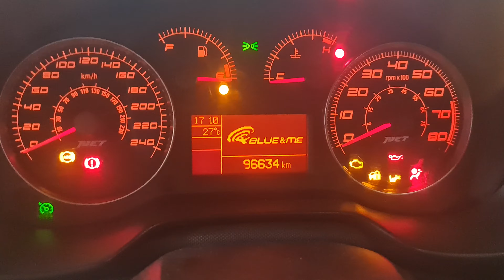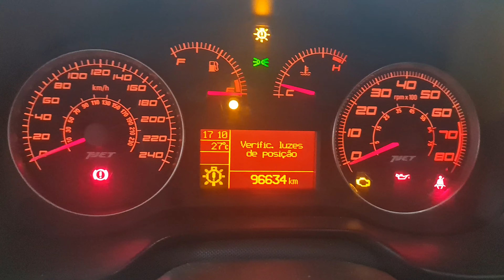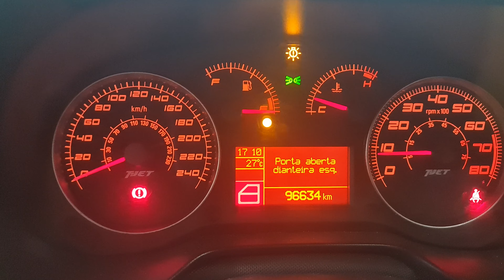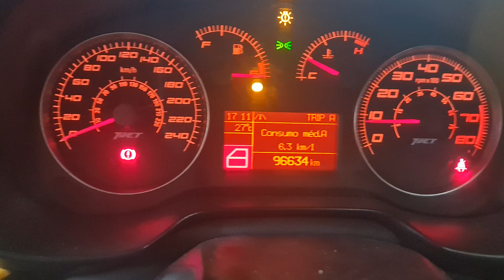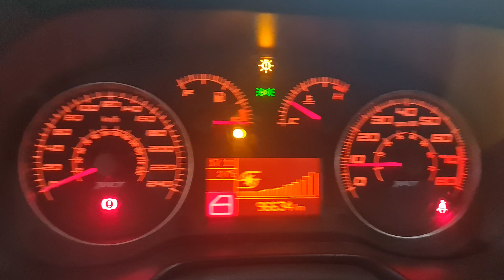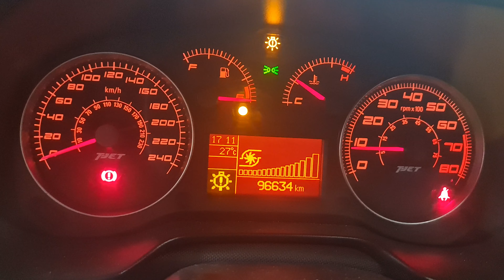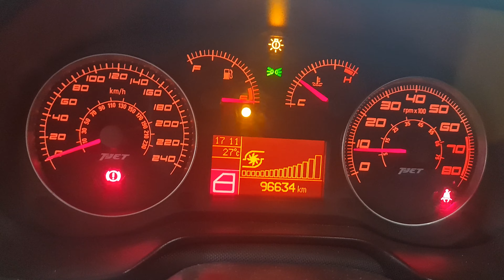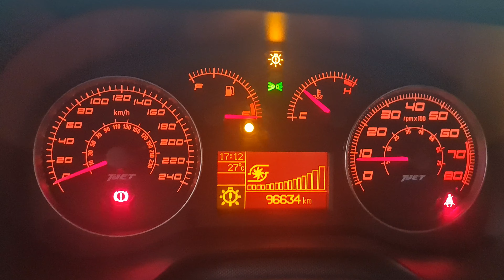colocando meu Punto Tjet na garagem